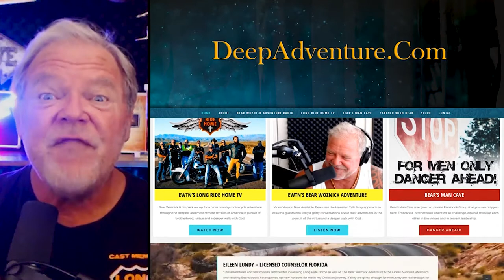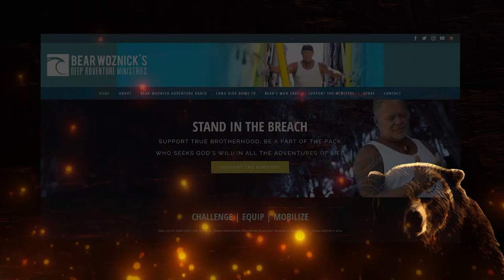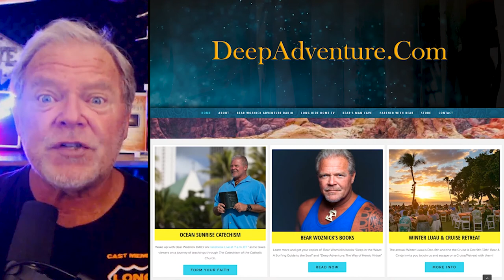BWA513 Fr Corey Nelson & the Rigours of a Priest in the Dakotas | The Bear Woznick Adventure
Fr Corey's call to the Priesthood and his fun Ice Fishing?